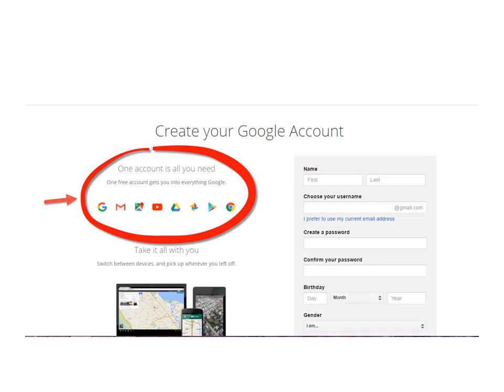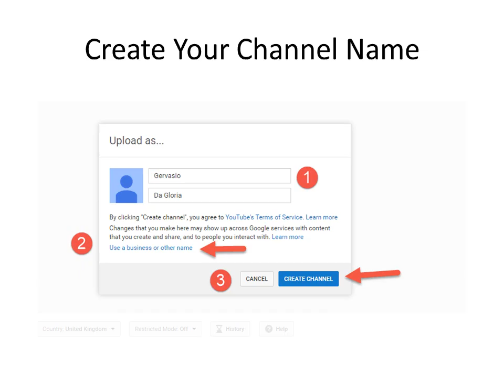How to make a YouTube Channel April 2016